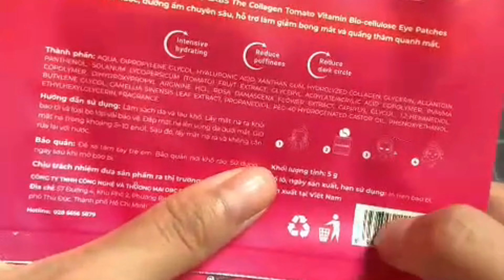Review mặt nạ mắt hỗ trợ thư giãn mắt - SLABS The Collagen Tomato Vitamin Bio-cellulose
Mặt nạ dưỡng da vùng mắt /S/ LABS The Collagen Tomato Vitamin Bio-cellulose Eye Patches giúp cấp nước, dưỡng ẩm chuyên sâu, hỗ trợ làm giảm bọng mắt và quầng thâm quanh mắt.
▪️ Lợi ích
- Chất liệu Bio-cellulose ôm khít da
- Dưỡng sáng da và tăng độ đàn hồi
- Thành phần hoạt chất: Chiết xuất từ quả Cà chua, Vitamin B5 và Collagen thủy phân giúp làm mờ nếp nhăn, cải thiện độ săn chắc, giảm bọng mắt và cải thiện quầng thâm để đẩy lùi dấu hiệu lão hóa.

💻 Tiktok shopshop: GDay BEAUTY HUB